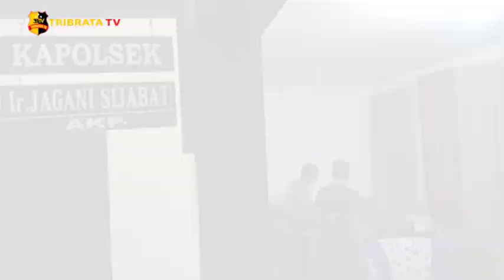BERTENGKAR DENGAN SUAMI SANG ISTRI NEKAD BAKAR RUMAH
Tiga rumah yang ludes terbakar terjadi di Jalan Beringin, Desa Bogak, Kabupaten Batu Bara, Sumatera Utara.

Api dengan cepat menghabiskan tiga rumah warga, karena terbuat dari dinding papan ditambah dengan hembusan angin mempercepat jilatan sijago merah.

Lokasi yang padat penduduk tersebut membuat warga panik dan berusaha memadamkan api dengan alat seadanya. Beruntung pemadam kebakaran turun kelokasi, dan berhasil menjinakkan sijago merah.

Menurut salah seorang warga, Dilla asal api bermula dari kediaman Rustam. Sebelumnya Rustam cekcok dengan sang istri Fitri. Diketahui sang istri sempat membakar kelambu, namun api dipadamkan oleh Rustam dan ketika Rustam sudah keluar rumah, tepatnya usai warga sholat magrib terlihat kepulan asap dari kediaman Rustam.

Menurut Kapolsek Labuhan Ruku, AKP Jagani Sijabat, polisi masih mendalami dan melakukan penyelidikan  terkait penyebab pasti kebakaran tiga bangunan rumah warga tersebut.

Tidak ada korban jiwa dalam kejadian tersebut, namun ditaksir kerugian mencapai ratusan juta.

Melaporkan.